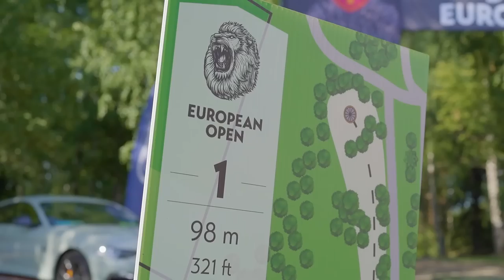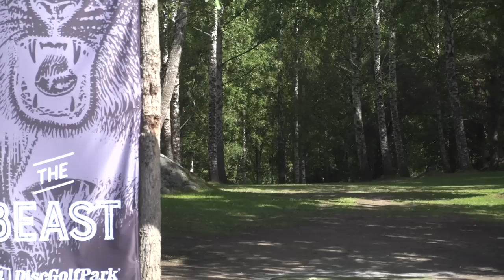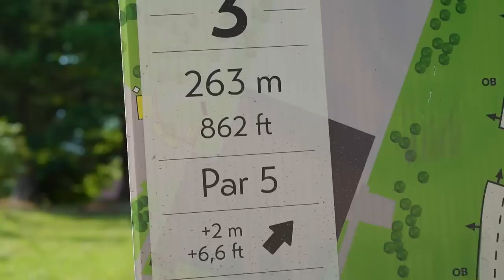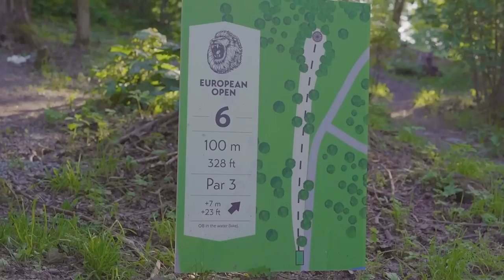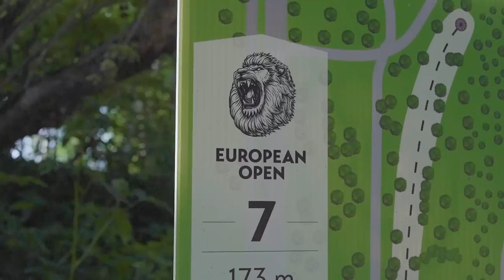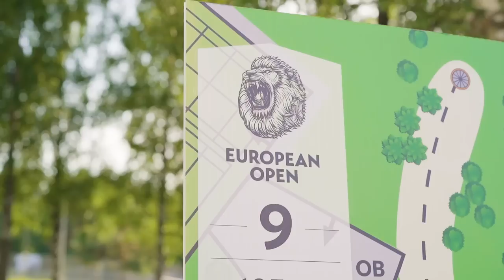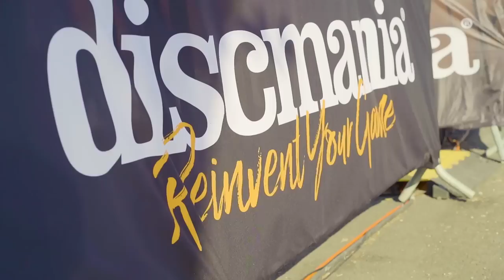CrushBoy Chronicles Ep3 - Mic'd up practice round at European Open (Lizotte, McMahon) Part 1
CrushBoy's are back! Simon and Eagle are in Finland practicing for European Open as they meet a 7-year old Taavi, the @futurecrushboy 🔥

This is the Front 9 of the full 18 hole practice round.